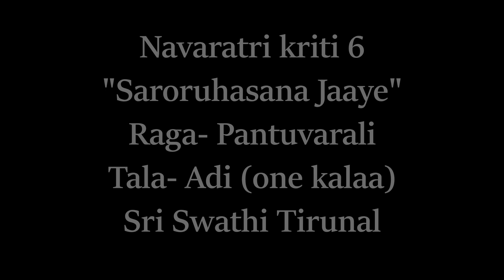Navaratri kriti 6,"Saroruhasana Jaaye", Raga- Pantuvarali, Tala - Adi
Swathi Tirunal,
Arohanam:S R1 G3 M2 P D1 N3 S
Avarohanam: S N3 D1 P M2 G3 R1 S

pallavi
sarOruhAsana jAyE bhavati sAmOdam amba namAmi

anupallavi
purandarAdi surOttama surucira kirITa maNi kiraNAncita caraNE

caranam 1
yAminI shamanOjnyatama ruci bhU mamada vinivAraNa paTusita
tAmarasa mrdukOTara vAsini sAmaja rAja sadrsha gamanE
kAma manjusha rAsana nirupama kAnti hara cilli calana nihata
bhIma nibiDAg-jnAnamalEsu lalAma shObhita pAlatalE vara
hEma cArubhUSaNa lasitE madahIna mauni hrdayaikapadE sura
bhAminI nivaha gIta guNE shashidhAma mandahasitE jaya bhagavati

caranam 2
mangaLAravashAli vINAsangikara mrduLAnguLi daLajita
tunga kalpaka kisalaya nivahE durita sEvaka tApa bharE
bhrnga sancaya valayita su ma sura bhIkrta dhammillara citamada
bhanga sajalAmbOdha kulE nava pankajOpama nayaya yugE lasatanga
rAga ghana sAra hariNa mada hAra bhAsi kucakumbhayugE hari
pungavOpamita madhyatalE pAbOdha rUpiNi parE jagadIshvari

caranam 3
bAlacandra vatamsini parijana pAlanaikaparE ghana pAdaka
shaila bhidurAyita caritE karuNAlavAlAyita hrdayE
lOla rucirALaka parivrta su-vishAla niTilAyita vadanE
nAlamiha phaNi nAyakOpi batAlabitumayi mahimAnam tE
tulatAma nayamamOdyata vidyA jAlamAshunanu parAdhi sakalam
phAla lOcana mukhAkhila vandita padmanAbha padasEvaka niratE

Meaning

Oh! Goddess Saraswathi, the consort of Brahma, I pay obeisance to you with great joy.
Your feet shine brilliantly from the reflections of the gem-studded crowns of Indra and other distinguished celestials when they genuflect at your feet.
Your beauty surpasses that of the moon.  You relieve the burden of the earth by destroying the wicked.  You dwell in the center of the lotus flower.  Your gait is like that of the queen elephant.  The curves of your eyebrows are prettier than the bow of Cupid.  You can destroy the formidable ignorance of people by mere knitting of your eyebrows. Oh! Spotless one!  your beautiful forehead is adorned with striking Tilaka.
The pure and beautiful golden ornaments add immensely to your charm.  You are the supreme deity ruling the hearts of the ascetics who have conquered ego.  your glory is sung by a host of celestial damsels. Your soft smile excels at the brilliance of the moon.  May you be victorious.
Your soft fingers, plucking the Vina strings producing auspicious music, look like a bunch of tender leaves. You the wish-yielding tree, remove the sorrow of your devotees.  Your braids decorated with flowers are circled by honey bees, and your eyes are like fresh lotuses. Your bosom is smeared with fragrances like Kasturi.  Your waist is slim like the king of lions.  You are the embodiment of supreme knowledge.  You are the queen of the world.
You are adorned with a crescent moon.  You are interested in protecting those who serve you.  Hearing your exploits removes even heinous sins.  Your heart brims with compassion.  Your beautiful face and forehead are framed by the dense curly locks.  Even the thousand tongued Ananta (the king of serpents) cannot describe your glory.  Oh, Bharati!  Cut asunder my ignorance at once.  You are worshiped even by Siva (who has an eye on his forehead).  You are always engaged in serving the feet of Lord Padmanabha.